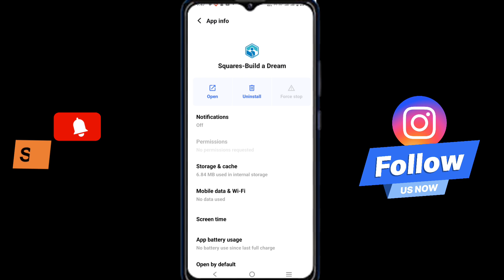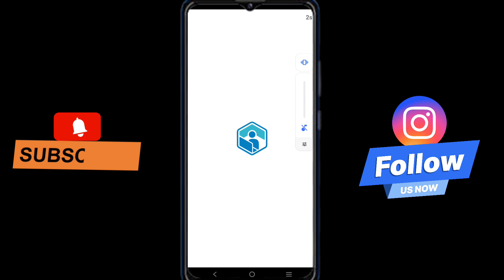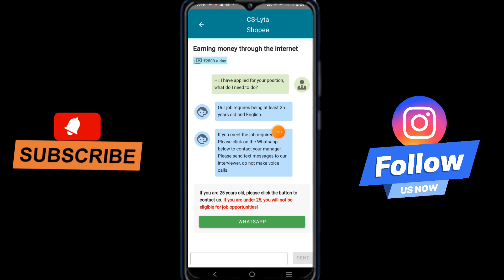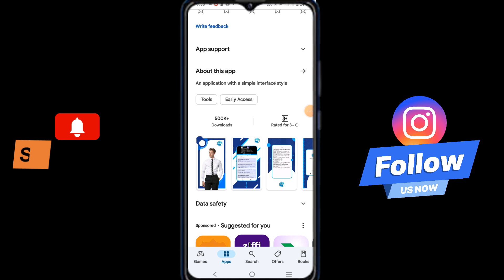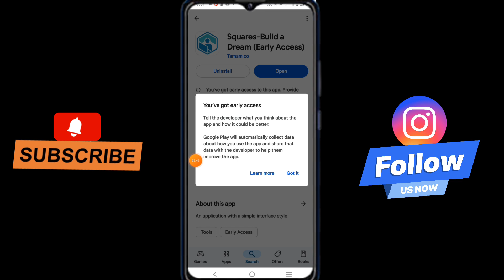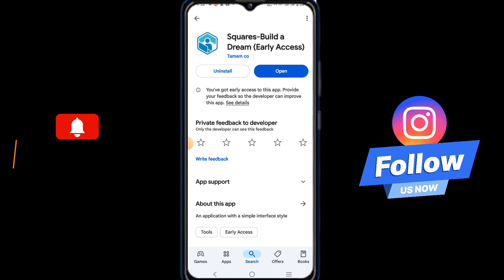squares build a dream app kya hai kaise use kare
Video Title: - squares build a dream app kya hai kaise use kare ||squares build a dream app use kaise kare

About Video: - I explain now squares build a dream app kya hai kaise use kare ||squares build a dream app use kaise kare